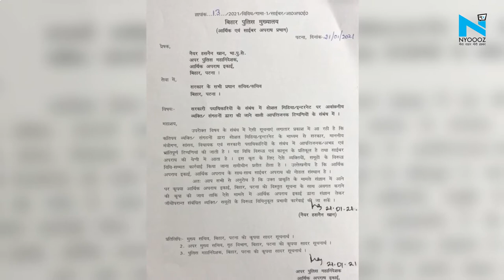Patna: Social Media पर बिहार के नेताओं और सरकारी अधिकारियों के खिलाफ टिप्पणी करना पड़ सकता है महंगा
अगर आप बिहार के नेताओं और मंत्रियों को ट्विटर-फेसबुक जैसे सोशल प्लेटफॉर्म पर फॉलो करते हैं तो भी ये खबर आपके लिए हैं। सोशल मीडिया यानि फेसबुक, ट्विटर, व्हाट्सएप और टेलीग्राम जैसी साइट्स पर सरकार के मंत्रियों, सांसदों, विधायक या सरकारी अफसर के खिलाफ अगर कोई भी आपत्तिजनक टिप्पणी या अभद्र टिप्पणी करने पर अब कानूनी कार्रवाई की जाएगी।